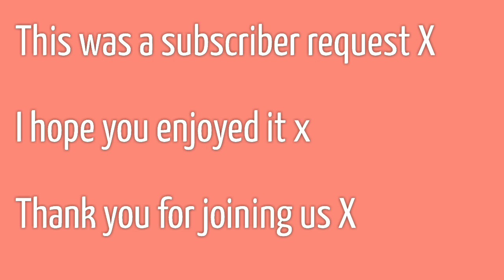Doll Therapy, Music & Movement *requested video*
Hello 🙋 friends 😊

Here's a quick short video that you can take  a few minutes out of your day to relax too...

Gently swaying to music can help some people relax 🎶 😴 💙 So when I was asked to share another video of Annie on the new outdoor swing we bought for Easter, I thought it would be wonderful to film it to music 🎶

I hope you like this video as much as I enjoyed editing it 😉😁 please let me know too x